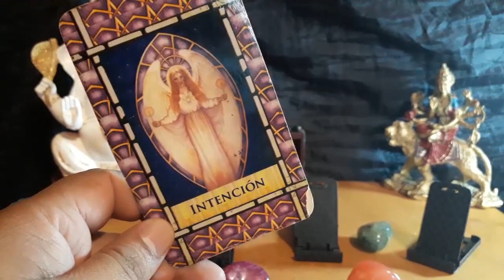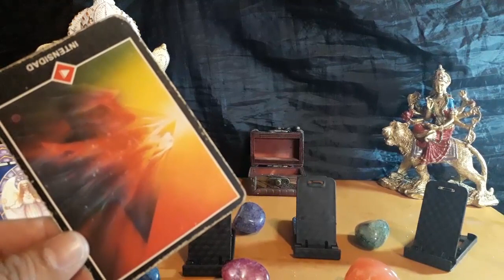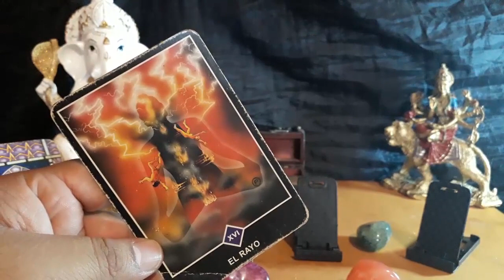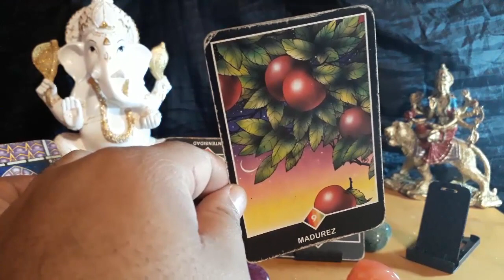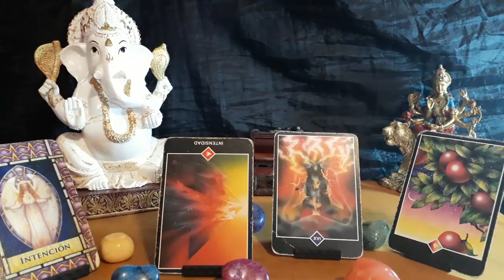CÁNCER - HORÓSCOPO del 5 al 11 de Noviembre